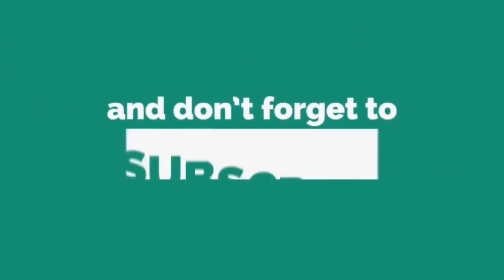Arktomson Top 1 Global Live Ladder Push Clash Royale